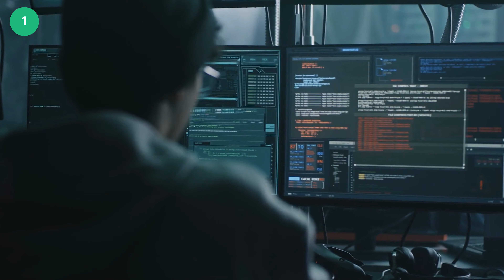NEVER Do These 7 Things or It Will Get Your YouTube Channel DELETED Forever…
Your YouTube Channel Will Get DELETED If You Make These Mistakes. Avoid getting your YouTube Channel Deleted and make sure you comply with these YouTube Policies.

👕 Make and Sell Merch (Spreadshop)
🎬 Repurposing & Clipping (OpusClip)
🎨 Hire Freelancers and Artists (Fiverr)
📚 Learn New Skills (Skillshare)

📌 Courses and Membership (Kajabi)
📩 Grow Your Own Email List (ConvertKit)

Each week I discuss the creator economy, social media, creativity, and online business. You can find it by searching "Roberto Blake Podcast" or "Create Something Awesome Today" on any app (ex: Apple Podcast, Google Podcast, Spotify, etc).

3280 Peachtree Road NE, 7th Floor

ABOUT ROBERTO BLAKE
Roberto Blake is a Creative Entrepreneur, Keynote Speaker, Bestselling Author, and YouTube Certified Educator. He is the founder of Awesome Creator Academy and host of the Create Something Awesome Today Podcast.

TIMESTAMPS

00:00 Introduction
00:15 YOUTUBE MISTAKE #1
01:16 YOUTUBE MISTAKE #2
02:04 YOUTUBE MISTAKE #3
03:42 YOUTUBE MISTAKE #4
05:16 YOUTUBE MISTAKE #6
05:57 YOUTUBE MISTAKE #7